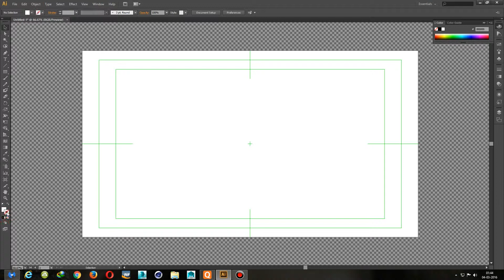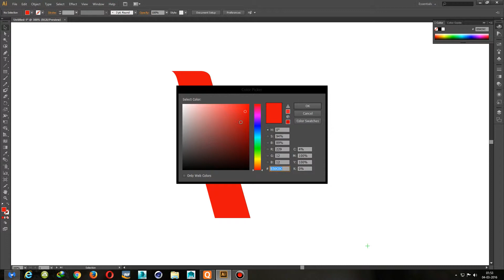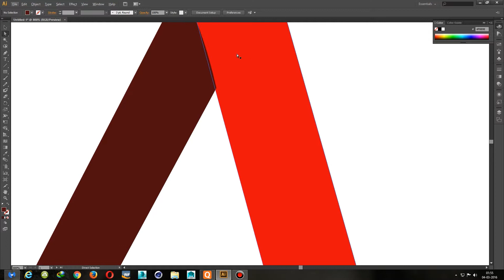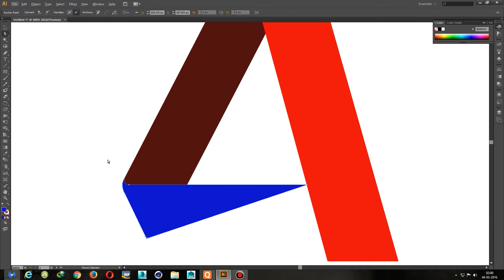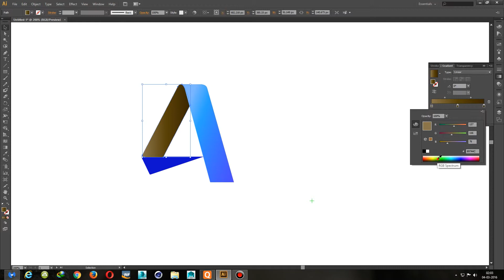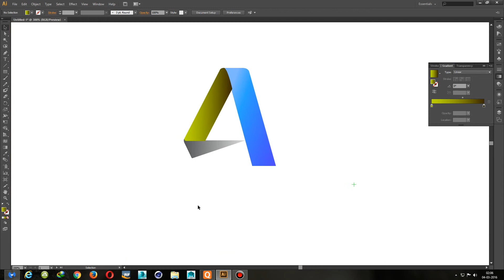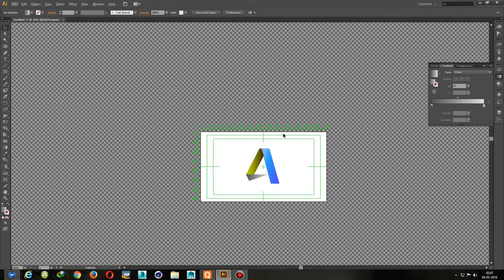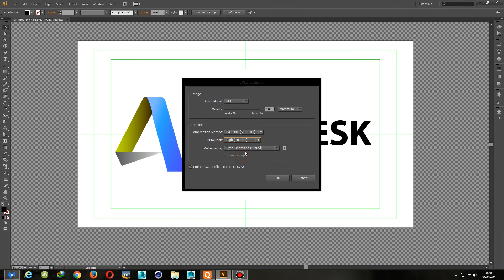Adobe illustrator cs6 logo design